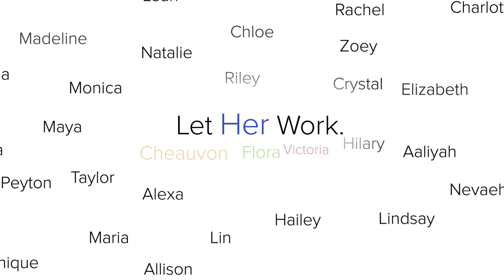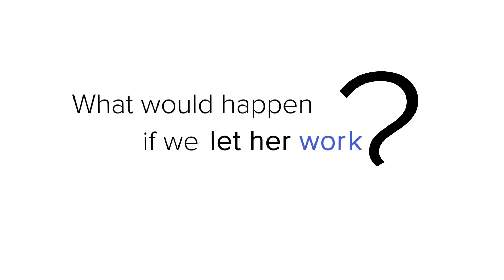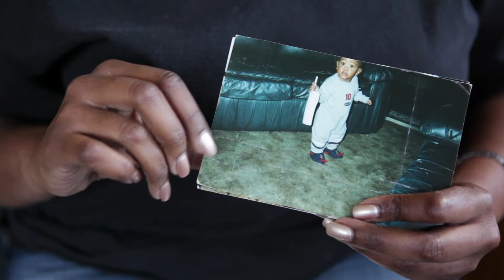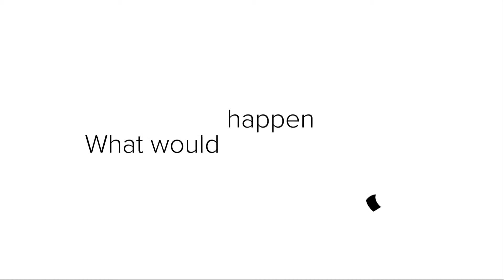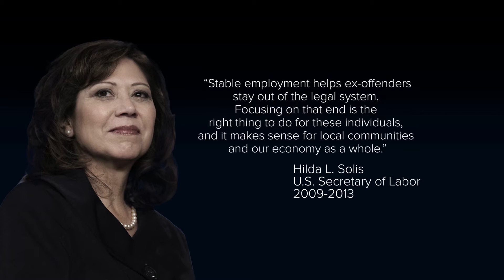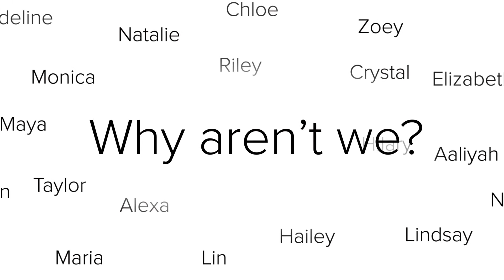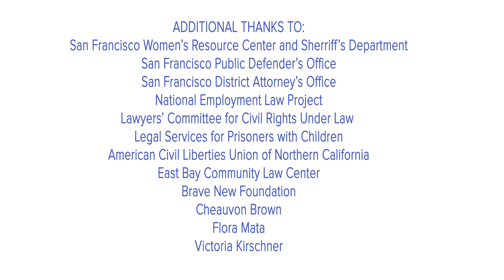Let Her Work